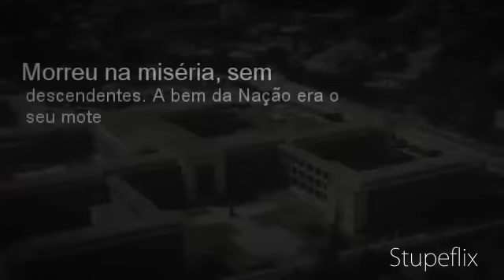António de Oliveira Salazar My Stupeflix Video